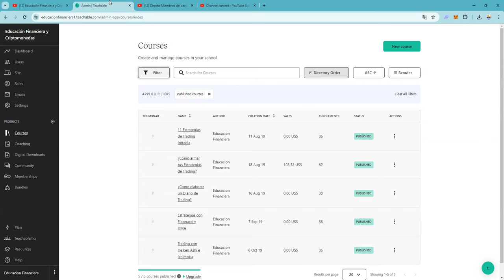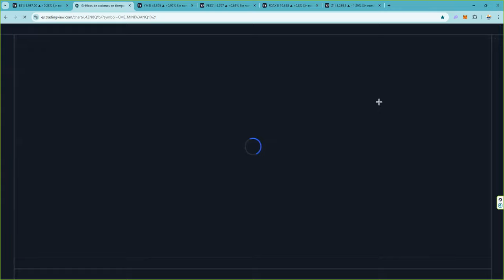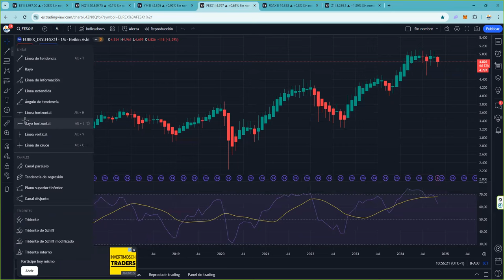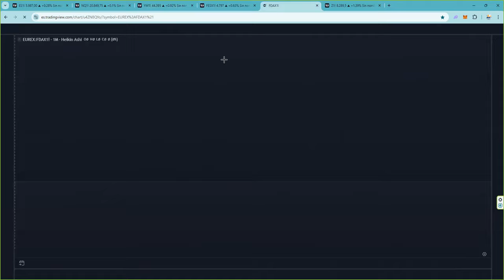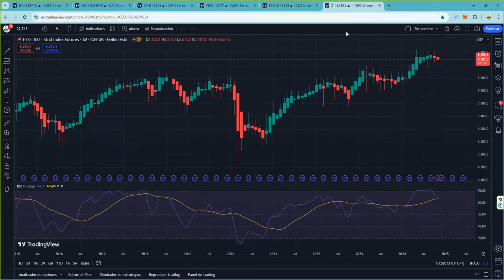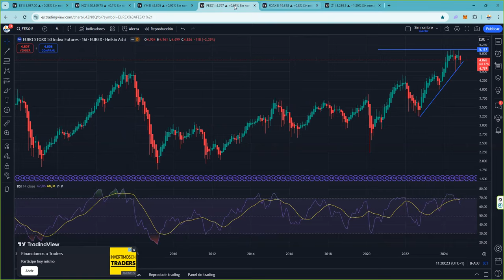Los indicesbursatiles anticipan la caida de bitcoin